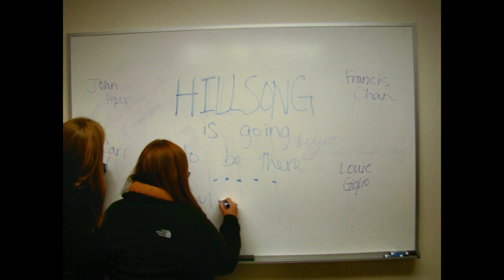Do You Want To Help With Passion